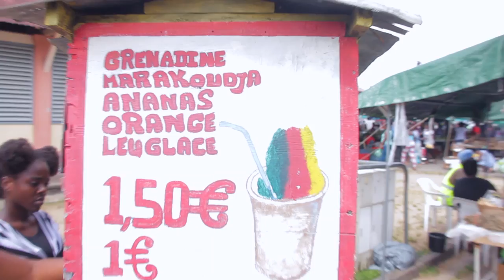un réunionnais visite le marché ( SLM 973) Saint-Laurent du Maroni en Guyane